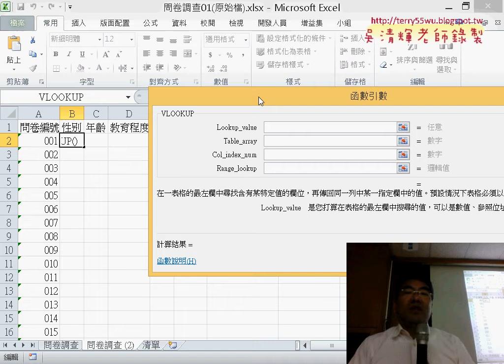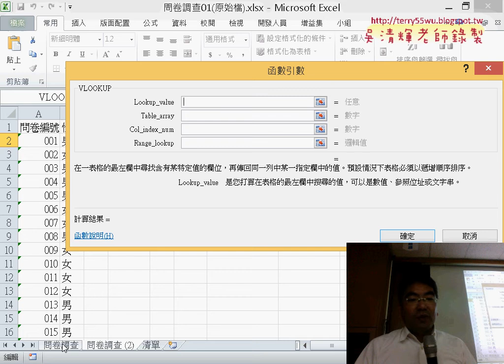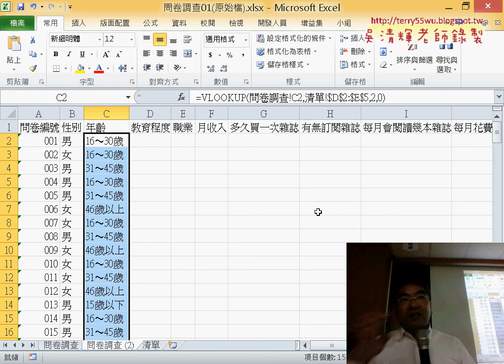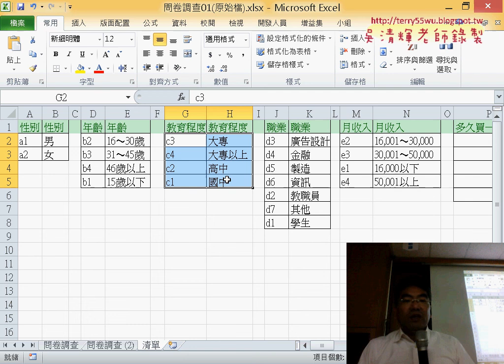08 VLOOKUP函數查詢